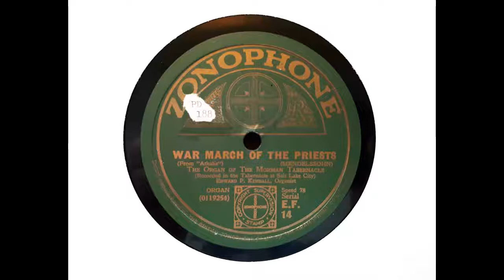Edward P. Kimball (Mormon Tabernacle Organ) - War March of the Priests (Mendelssohn) (1927)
This upload features the organ of the Mormon Tabernacle, Salt Lake City, played by Tabernacle organist Edward Partridge Kimball (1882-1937).

The recording was made by Victor on 8 June 1927. At the time, the organ consisted of about 124 ranks, so it was a very large instrument indeed and would not have been easy to record. Victor made 3 attempts - this is take 2 - but the sound as captured is rather muddy. (Kimball's playing is also not immaculate!) I have done my best to optimise the quality, but a rather noisy solid stock pressing has not made things easy in that regard.

I am not sure whether the disc survived long enough in the catalogue to appear as an Australian laminated pressing, but this is certainly the only copy I have seen.